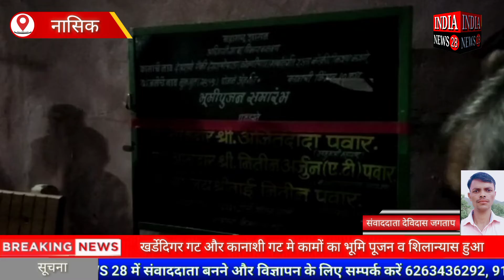महाराष्ट्र के नाशिक के कळवण में खर्डेदिगर गट और कानाशी गट मे कामों का भूमि पूजन व शिलान्यास हुआ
Official